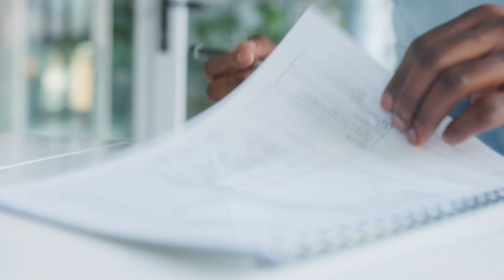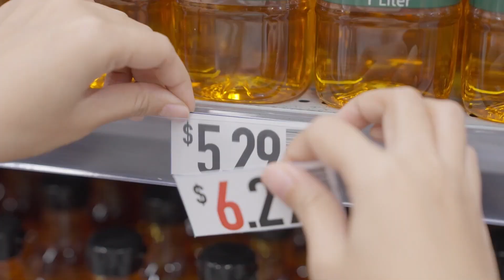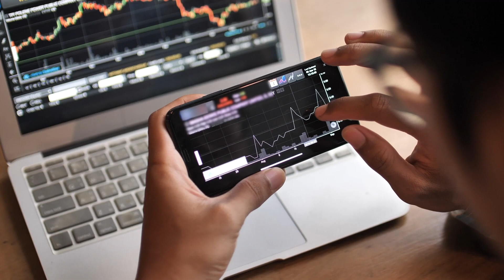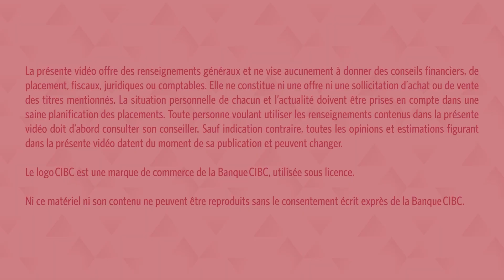Accès aux experts | Ce que signifie la présidence de Donald Trump pour l’économie canadienne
Avec Avery Shenfeld, Économiste en chef
Marchés mondiaux CIBC.